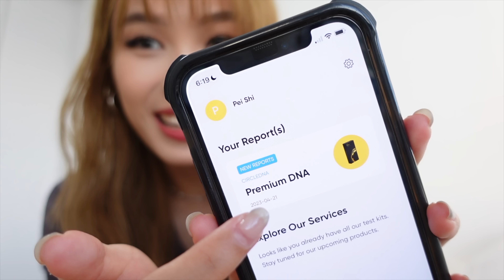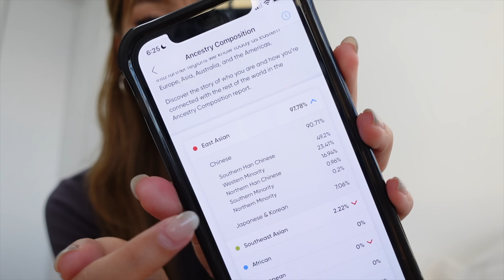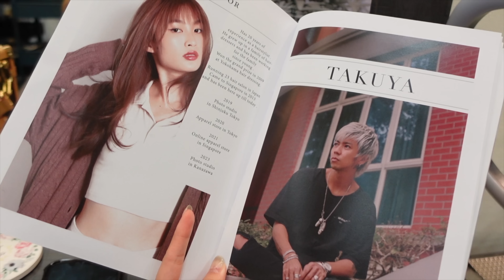my DNA result + my sister is back!!! / VLOG 🥳❤️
I took a DNA test!!! It's my first time receiving such a comprehensive and in-depth DNA result. I did the CircleDNA Premium test and it is so informative I got to learn a lot of new things about myself, and even understand why I may have certain habits!

Limited to 20 kits only.

Also, the prawns look so good while I was editing I'm actually craving for it right now. It was SO FRESH and bouncy??

xx